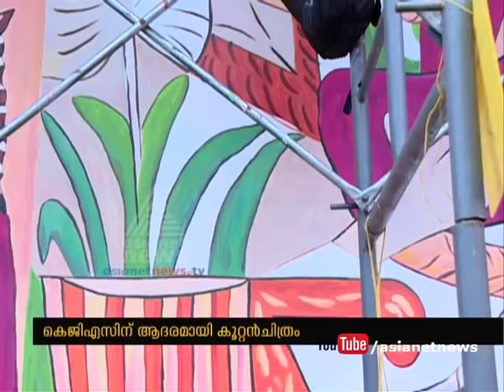Tribute to KGS |Painter K.G. Subramanyan passes away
കെ ജി എസി ന് ആദരമായി കൂറ്റന്‍ ചിത്രം ഇന്ന്‍ അനാഛദനം ചെയ്തു